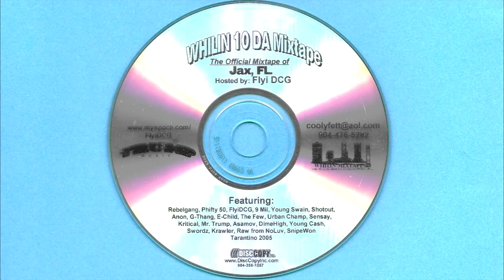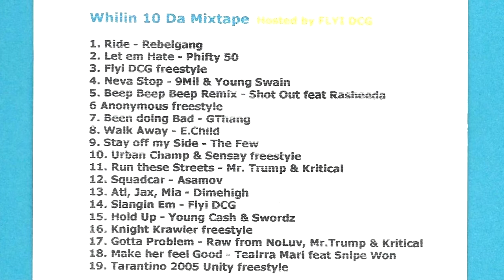Been Doing Bad - G Thang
Song: Been Doing Bad
Artist: G Thang